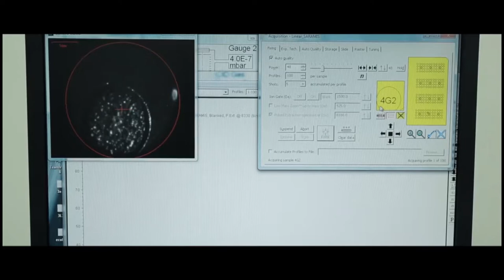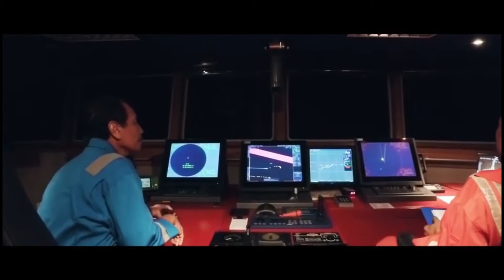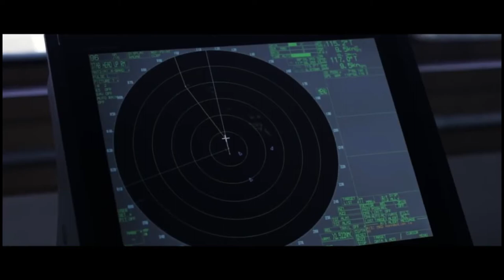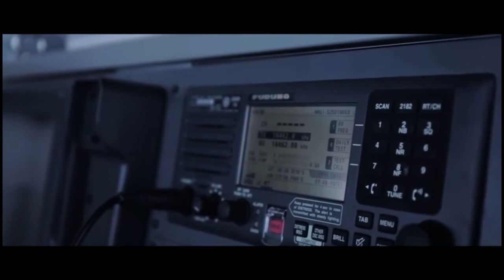SEBUAH KARYA FLIM PENDEK ”HARTA NEGERIKU”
SEKOLAH TINGGI ILMU KOMUNIKASI INTERSTUDI
JAKARTA
2019